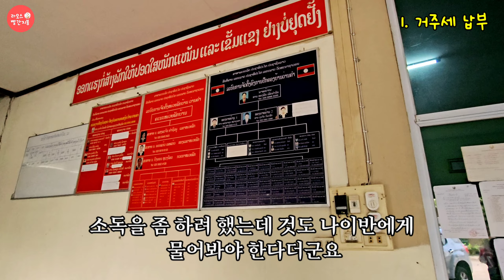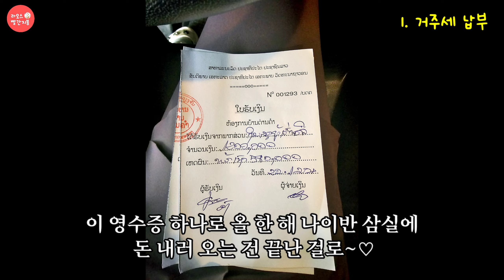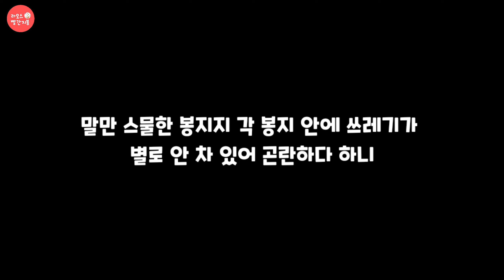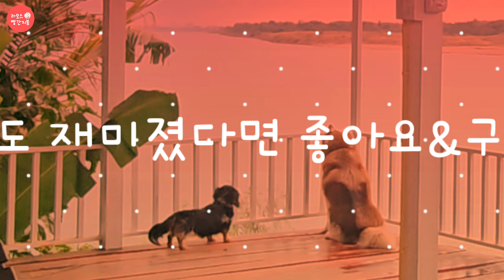Ep.404 라오스 사는 한국여자가 1월에 해치워야 할 일들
오늘도 헬라오스에 오신 것을 환영합니다^^
 라오스도 해마다 1월이면 도로세, 땅세, 거주세 등등 신경 써야 할 것들이 있어요. 그 중에서도 묵은 체증처럼 쌓여있던 일 몇 가지를 개운하게 해결했습니다. 소소하지만 잼나게 봐주셔요.
 그른데 빨간지붕집에 일이 느무느무 많아 짠하다구요? 큰 맘 먹고 일할 때만 보여드려서 그럴지두요. ㅋㅋㅋ 할 일은 많지만 제 안의 게으름과 갱년기가 늘 치맛자락을 붙들도 늘어지는 통에 사실 그닥 부지런하지는 못 하니 넘 염려 마셔요 ㅎㅎㅎ
 오늘도 행복한 일상이시길 바랍니다.